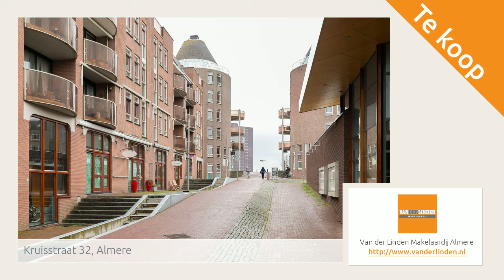Kruisstraat 32, Almere